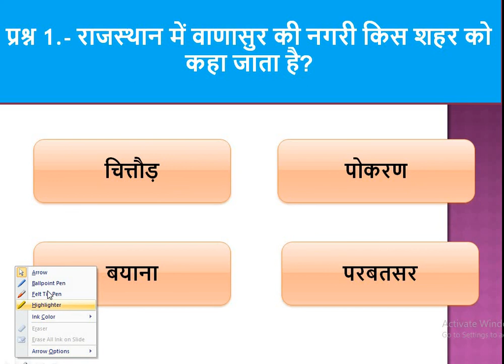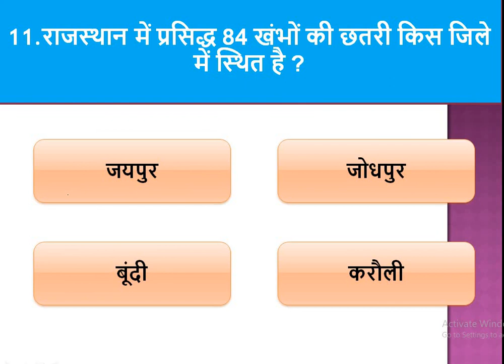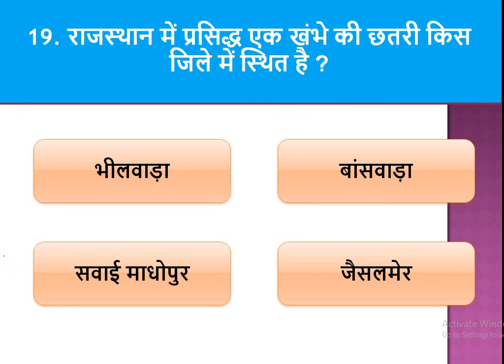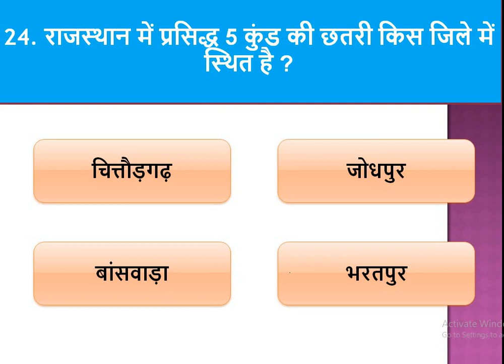Rajasthan Patwari Exam 2021 Most Important Questions with Answer In hndi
Rajasthan Patwari Exam 2021 Most Important Questions with Answer In hndi , Rajasthan Patwari Question Paper 2022 with Answer Key |

Rajasthan Current Affairs January To October 2021 PDF File Download